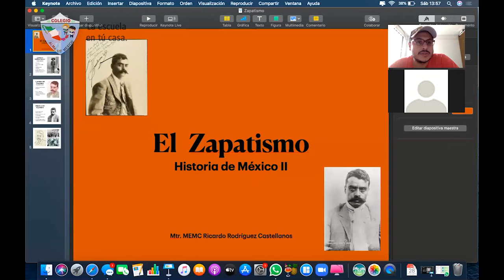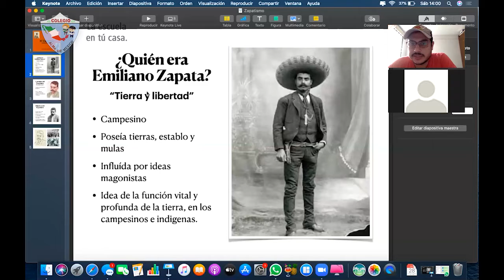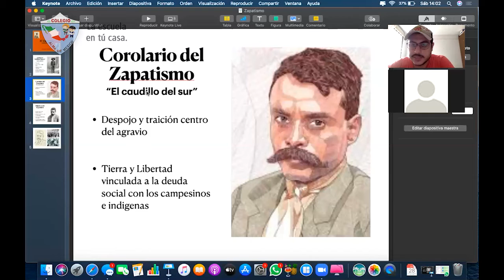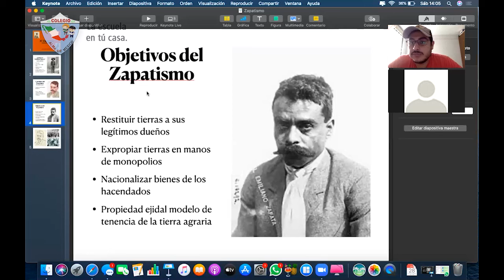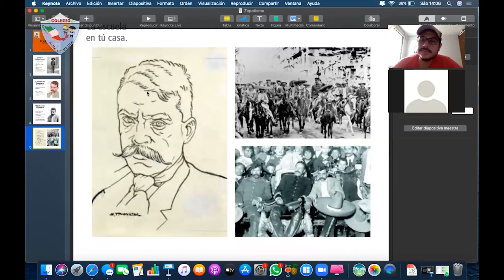3ro Secundaria - Historia: Emiliano Zapata